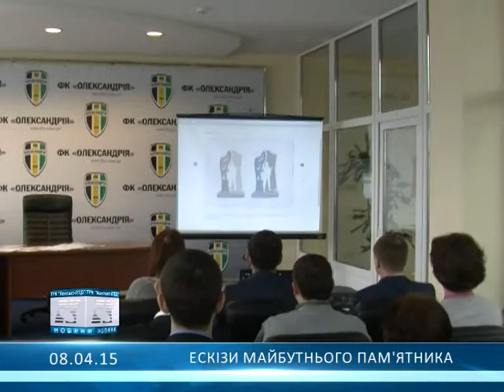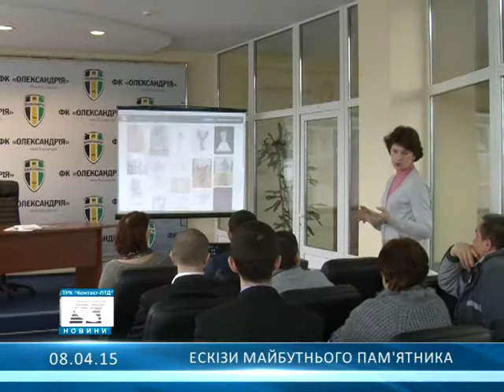Ескізи майбутнього пам'ятника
В Олександрії невдовзі визначаться з пам'ятником бійцям АТО